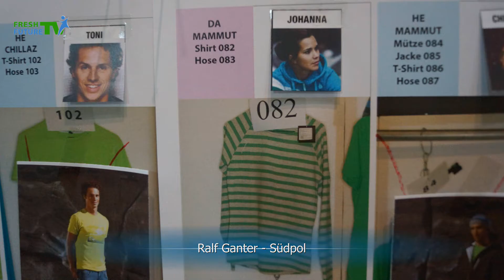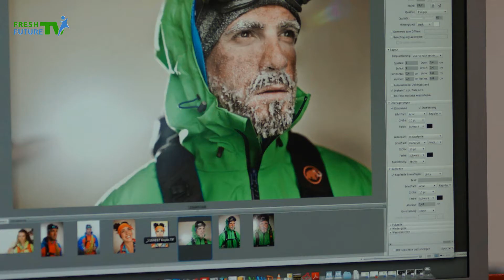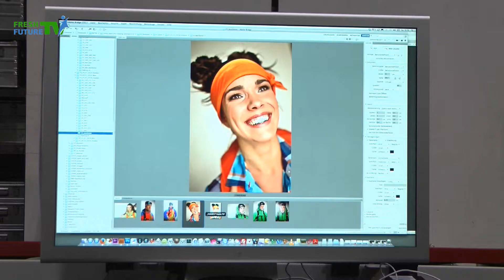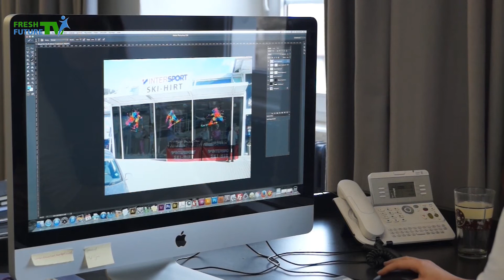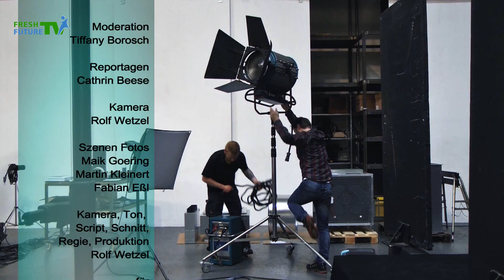FRESHfuture - TV Sendung (19)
FRESHfuture.tv beim Fotoshooting
Viele kreative Berufe findet man in Fotostudios und Agenturen. Die schönsten Models fotografieren  oder am Bildschirm bearbeiten, das könnt Ihr als Fotograf oder Mediengestalter, aber auch selbst aktiv werden z.B.  als Visagist/in oder Stylist/in, das alles sind Berufe die in der Glamorwelt  von Werbeagenturen und Fotostudios beheimatet sind. Kaum ein professionelles Bild in Katalogen oder Zeitschriften, das nicht nachbearbeitet wurde und dazu braucht es Mediengestalter Digital und Print, die den Fotos den finalen Look verleihen. Mehr dazu erfahrt Ihr in der heutigen Sendung.
Mit freundlicher Genehmigung von Red Bull, Soundhouse Records, Wespo